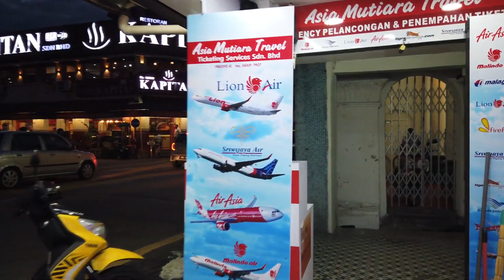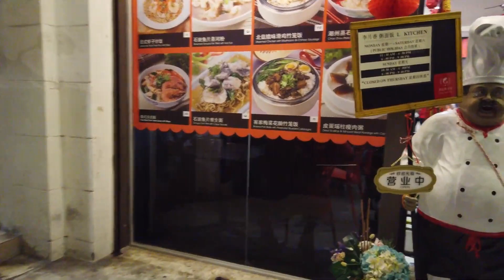Discovering the Nightlife of Georgetown: A Virtual Tour of Penang's Little India & Chinatown in 4K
Join us on a virtual walking tour of the charming and historic city of Georgetown, located in the island of Penang, Malaysia, and discover the diversity of the city as we take you through Little India and Chinatown at night. This tour will showcase the city's rich cultural heritage and its unique blend of Eastern and Western influences, in a different light.

We'll start our tour in Little India, where you'll see the vibrant streets come alive at night with the sounds and smells of Indian culture. The colorful lights and decorations will transport you to the streets of India, and you'll have the chance to see traditional Indian shops and street vendors selling everything from spices to saris.

As we make our way through to Chinatown, the streets will change from the vibrant colors of Little India to the red lanterns and traditional Chinese shop houses. You'll see the bustling activity of the daily life of the community and the locals going about their daily tasks.

The tour also takes you through the heart of the city, where you can see the fusion of cultures, the blending of traditional and modern. The night market is a must-see, as it offers a wide variety of street food and unique local products.

So come along with us and discover the diversity of Georgetown, Penang at night in 4K. This virtual walking tour is a must-see for anyone interested in the city's culture, history, and diversity of the city.